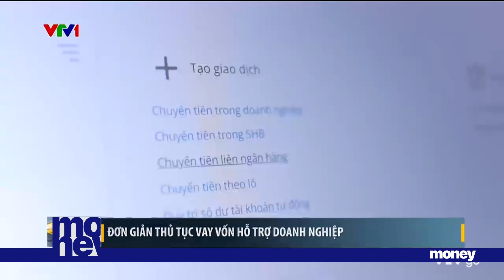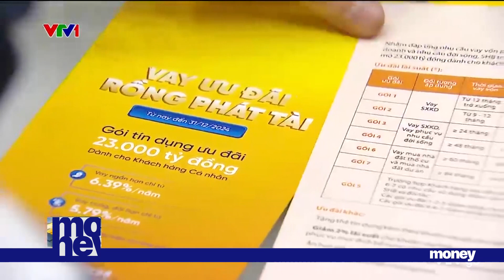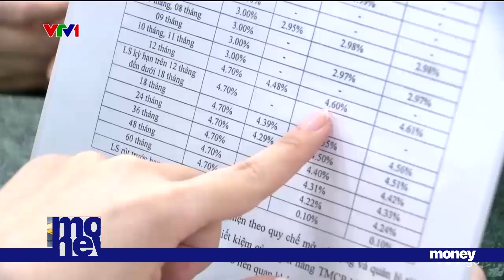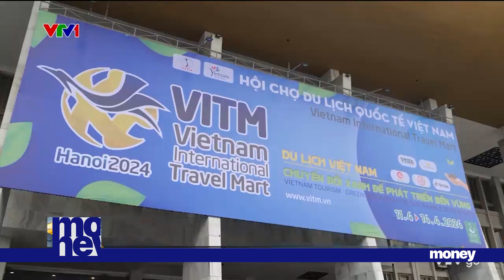Vỡ hụi tiền tỷ vì dựa vào lòng tin, thỏa thuận miệng| VTVMoney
Chơi hụi (còn gọi chơi họ) là hoạt động khá phổ biến ở các địa phương phía Nam, xuất phát từ mục đích xoay vòng vốn, hay bà con hỗ trợ nhau trong lúc khó khăn. Tuy nhiên, những dây hụi lên đến hàng tỷ, thậm chí hàng chục tỷ đồng đã phát sinh nhiều biến tướng.